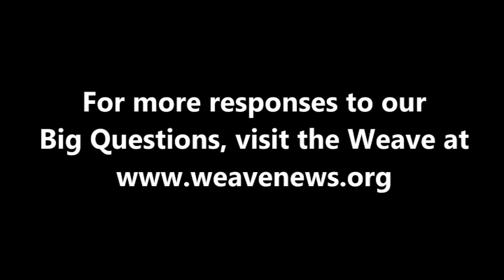Simona Sharoni - What is today's most underreported story?